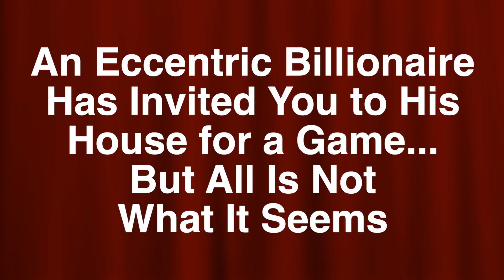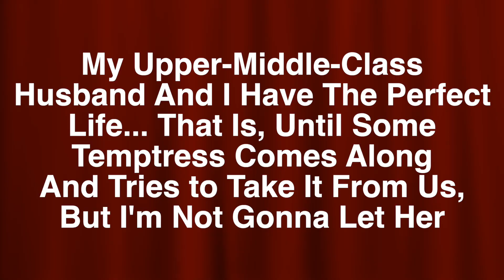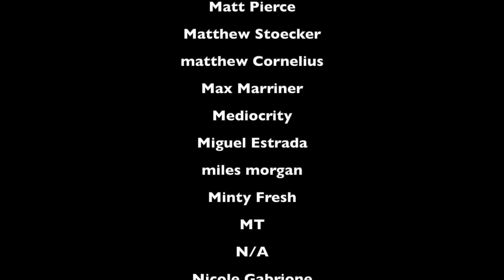Highly Specific Movie Genres (That I Love)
Literally none of these movies belong to me and are for demonstrative purposes only. :)